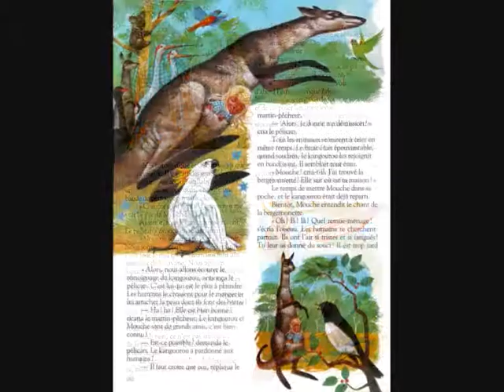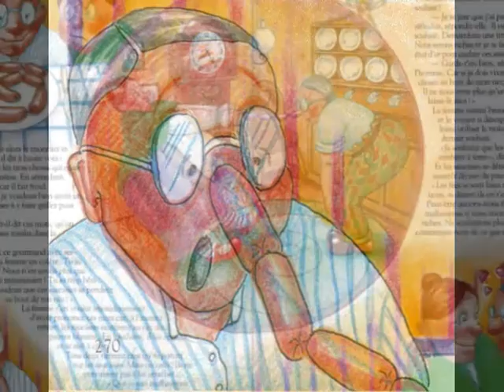Revue du livret 10. Raconte moi des histoires.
Les Voyages de Gulliver (conté par François Chaumette)
    Mouche et le kangourou (3) (conté par Evelyne Grandjean)
    L'Astrocycle (1) (conté par Bernard Allouf)
    Les trois souhaits (conté par Jacques Muller)
    David et Goliath (conté par Patrick Préjean)
    Le cheval enchanté (conté par Martine Sarcey)

Si vous souhaitez encourager le créateur de la chaîne:
MERCI